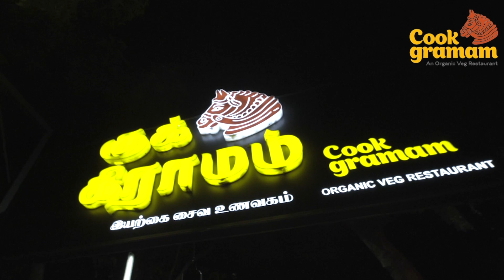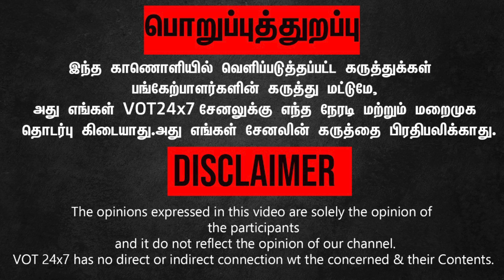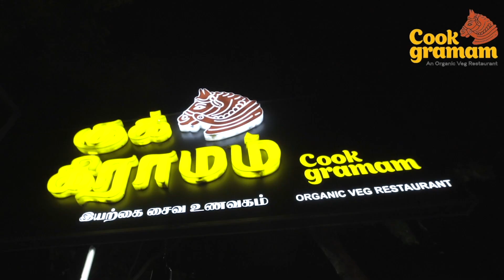படத்தை வெளியிட சென்ஸ்சார் போர்டு லஞ்சம் கேக்குறாங்க; எதாவது பண்ணுங்க மோடிஜி-விஷால் பரபரப்பு புகார்!